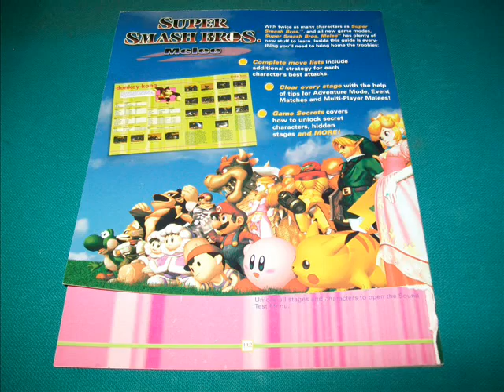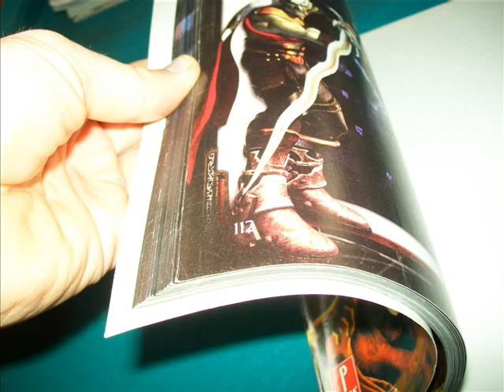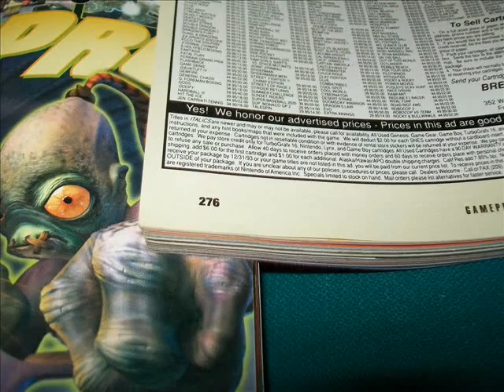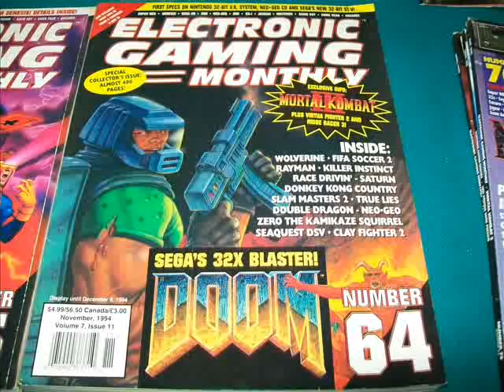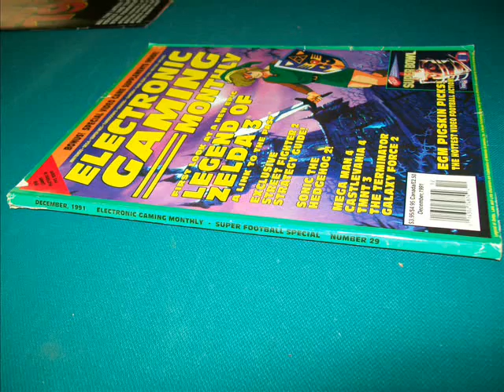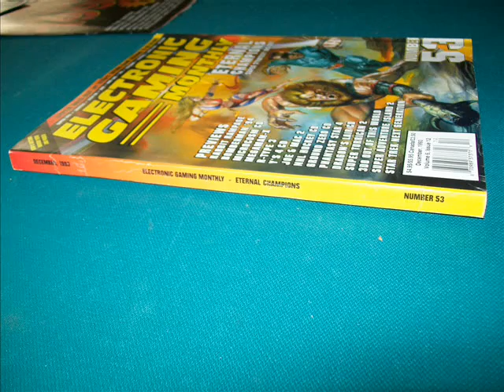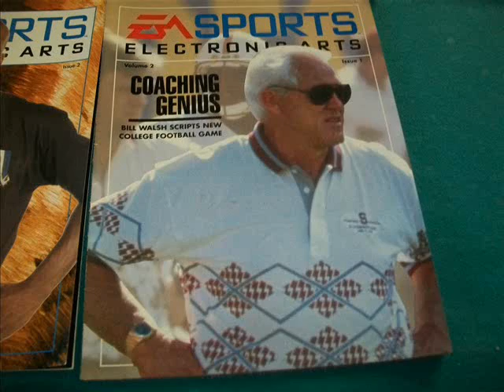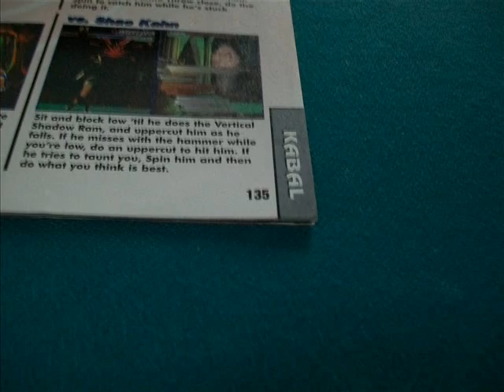Video Game Magazines Electronic Gaming Monthly EGM Sega Visions